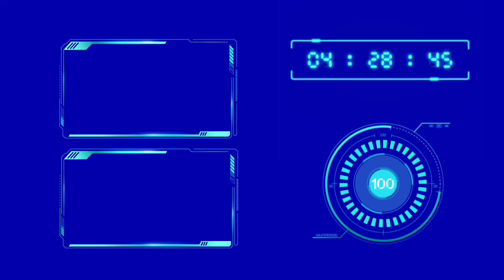DIY Powerful Water Pump || How to make Powerful Water Pump 12volt Using 775 Motor